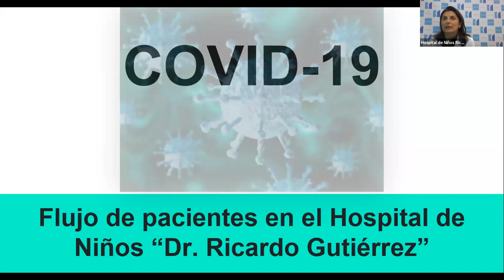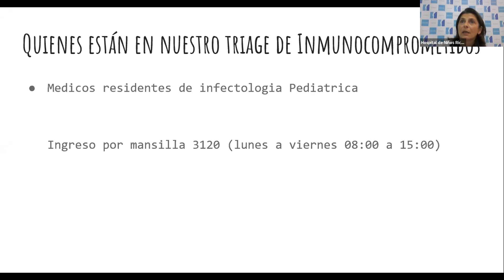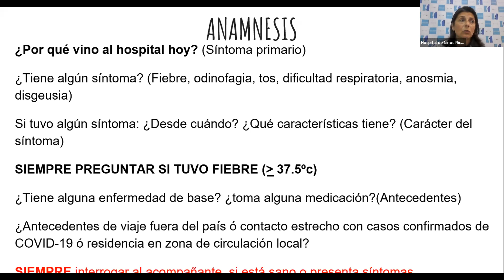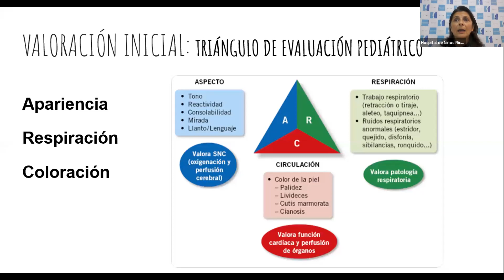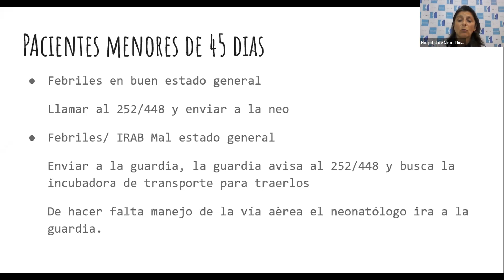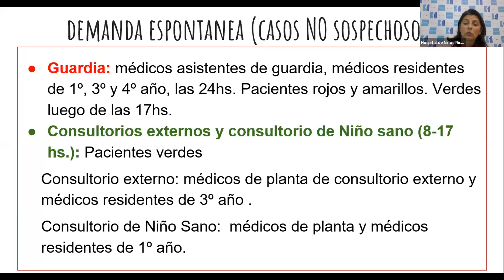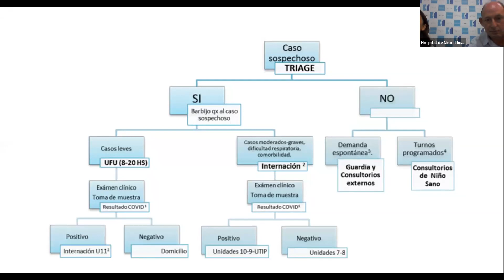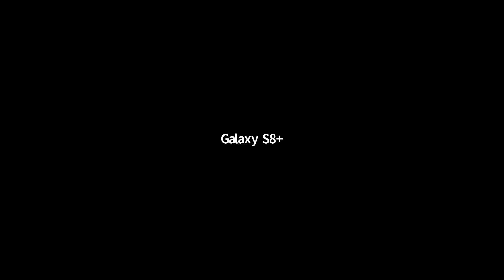Ateneo "Triage y Flujo de pacientes en el HGNRG" Parte I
Ateneo central del Hospital 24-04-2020